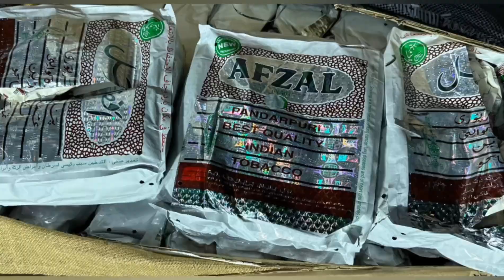kuwait news |රෙදි නැතිව වීඩියෝ දාපු අය27 May 2023